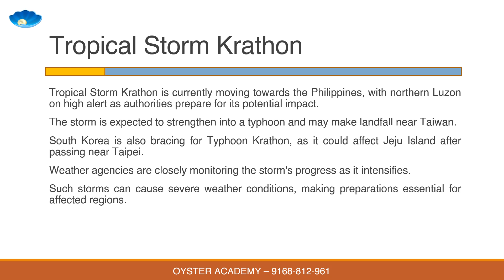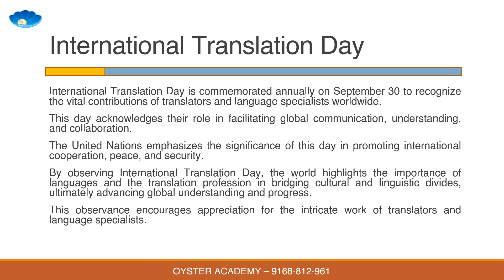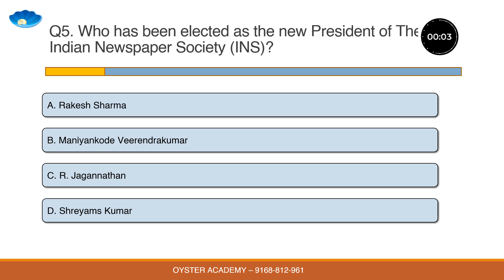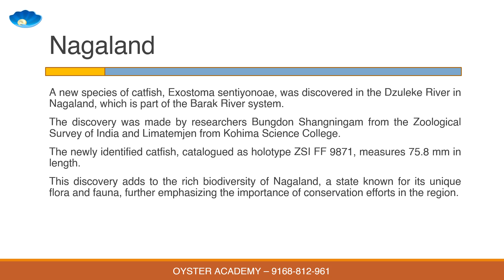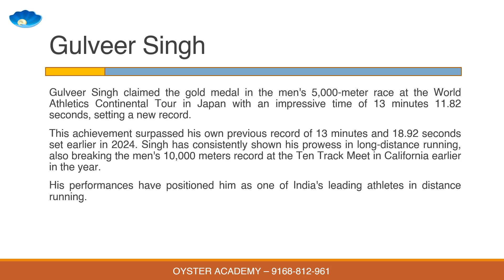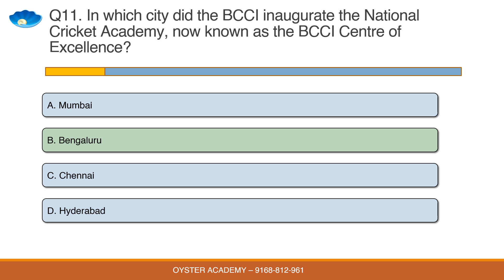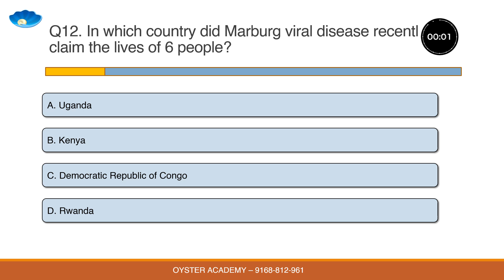30 Sep Daily Current Affairs Quiz for GoaPSC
This is a video for Daily CA questions for GOAPSC